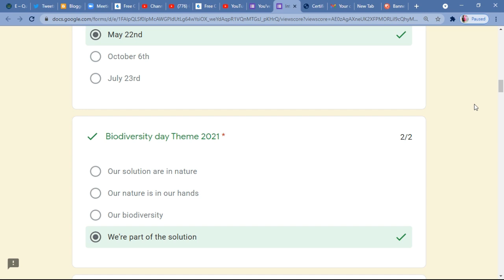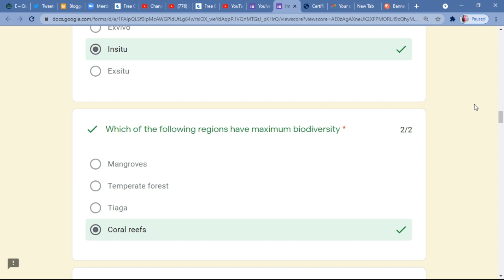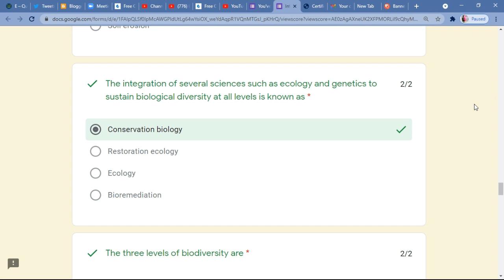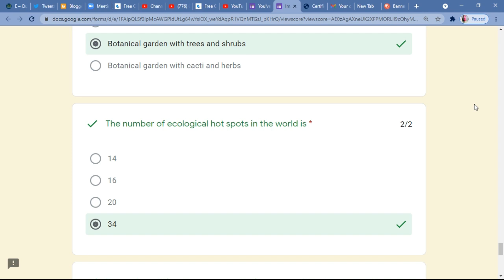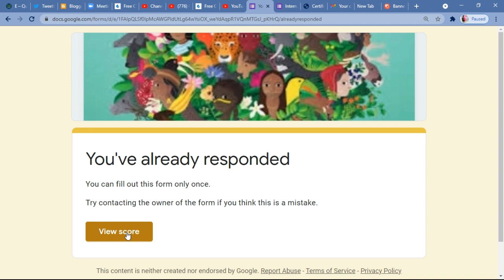Quiz Competition On Biodiversity Day 2021 |Free Certificate in 2 Minutes| Free Certificate Download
IFERP Membership Certificate || Free Certificate || Free Membership Certificate || Certificate Free

For Another Free Membership Certificate